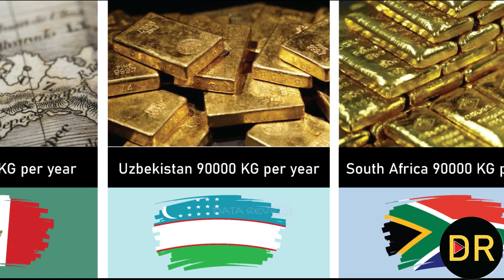World Largest Gold 💰 Producing Countries in 2024 | Data Reveal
In today's video, we delve into the captivating world of gold production and uncover the top gold-producing countries in 2023. Gold has always held a special allure, both as a precious metal and as a crucial component of global economies. So, let's embark on this exciting journey and discover the countries that are leading the charge in gold production this year.

China:
We kick off our list with China, a longstanding heavyweight in the gold mining industry. Explore the incredible reserves and cutting-edge technology that enable China to maintain its position as the top gold-producing country. Journey through the provinces of Shandong, Henan, and Jiangxi to witness the scale and magnitude of gold mining operations in this dynamic nation.

Russia:
Next, we travel to Russia, a country that has been making impressive strides in gold production. Discover the vast Siberian region, where rich gold reserves have attracted significant investments and advanced mining techniques. Learn how Russia has transformed into a major player in the global gold market and the impact it has on shaping the industry.

Australia:
Our exploration continues down under, as we delve into the gold-rich lands of Australia. Uncover the secrets behind Australia's prominence as a top gold-producing country, with iconic mines such as the Super Pit and the Boddington Gold Mine. Witness the synergy between modern mining techniques, strict environmental regulations, and the well-established infrastructure that propels Australia's gold production to impressive heights.

United States:
Join us as we venture into the United States, a country with a diverse range of gold-producing regions. Take a virtual tour through Nevada, Alaska, Colorado, and California, where a blend of large-scale mining operations and smaller-scale, artisanal mining coexist. Explore the factors that contribute to the United States' continued presence among the world's leading gold producers.

Canada:
Our journey then takes us north to Canada, a country with extensive gold reserves and a robust mining industry. Traverse the provinces of Ontario, Quebec, and British Columbia, where gold mining flourishes. Learn how Canada's commitment to technological advancements, stringent environmental regulations, and favorable mining policies has led to its status as a significant gold-producing nation.

Ghana:
We now shift our focus to Africa, specifically to Ghana, the leading gold producer on the continent. Discover the rich history of gold mining in the Ashanti region, known as the "Gold Coast." Gain insights into the coexistence of large-scale industrial mines and the artisanal and small-scale mining sector. Uncover Ghana's strategies for sustainable gold production and efforts to improve mining practices.

Peru:
Our journey then takes us to Peru, a rising star in the global gold production scene. Explore the regions of Cajamarca, La Libertad, and Arequipa, where gold mines thrive. Discover how Peru's rich mineral resources and favorable mining policies have attracted significant foreign investments, bolstering its gold production. Learn about the country's commitment to responsible mining practices and environmental protection.

South Africa:
We now travel to South Africa, a country with a renowned gold mining legacy. Despite facing challenges in recent years, including deep underground mines and aging infrastructure, South Africa continues to be a significant player in the gold market. Uncover the ongoing investments and technological advancements aimed at reviving the industry and reaffirming South Africa's position as a gold-producing powerhouse.

Uzbekistan:
Next, we explore Uzbekistan, an emerging gold-producing country with vast untapped gold resources. Journey through the Navoi and Tashkent regions, where foreign investments and modern mining techniques have driven remarkable growth in gold production. Learn about Uzbekistan's
World Largest Gold 💰 Producing Countries in 2023 | Data Reveal